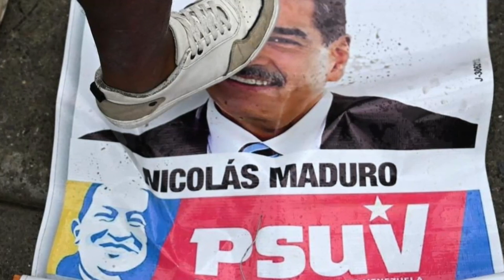”En Venezuela gana el que más dinero y poder tiene, y ese es el gobierno”, Migrantes Venezolanos.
Luego de las elecciones el pasado fin de semana, y del anuncio de la victoria en la reelección del actual presidente Nicolás Maduro, miles de venezolanos salieron a las calles a manifestarse por lo que consideran una elección ilegitima.